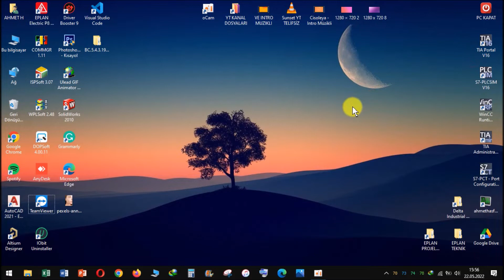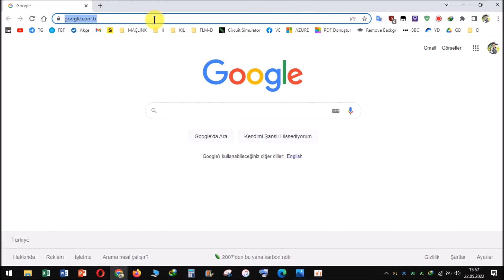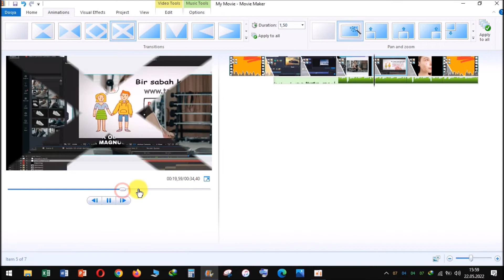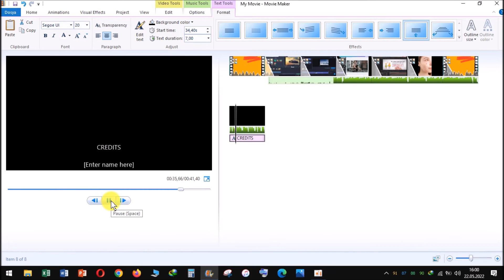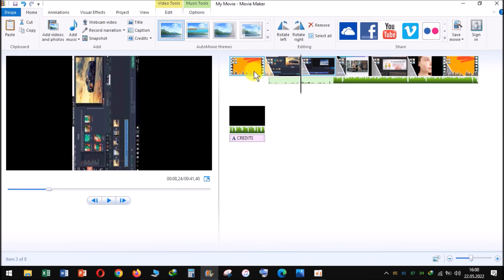Video Oluşturma Programı